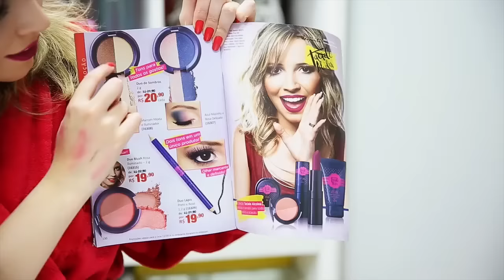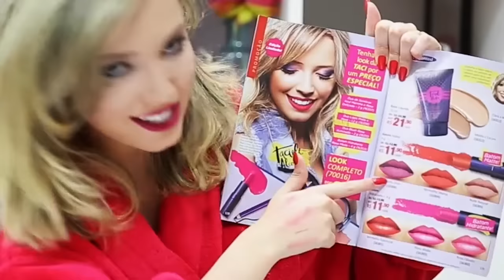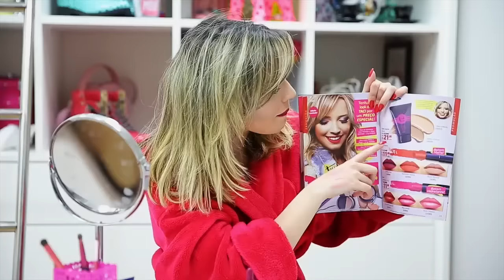ARRUME-SE COMIGO ! ♡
INFORMAÇÕES :
DATA: 07/08/2016
LOCAL: Shopping Center Norte - LOJA memove
(Travessa Casalbuono, 120, Vila Guilherme - SP)
HORÁRIO: À partir das 14hrs
* SENHAS: À partir das 10hrs

Quem já comprou o nosso  livro na pré-venda?! Assim vocês recebem antes de todo mundo e ainda tem livraria com preço bem amigo!

Minha caixa postal: 71 | CEP: 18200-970 Itapetininga – SP

Audio Copyright:
RetroVision